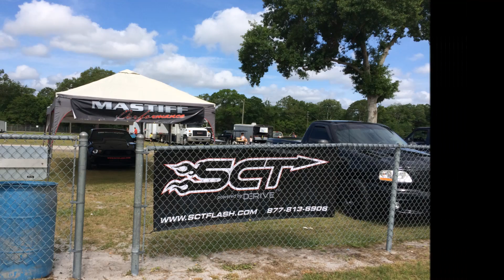SCT Performance Orlando Speedworld May 2016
SCT Performance sponsored 2012 Twin Hellion Turbocharged Mustang driven by George Haines at Orlando Speedworld on Funday Sunday May 2016